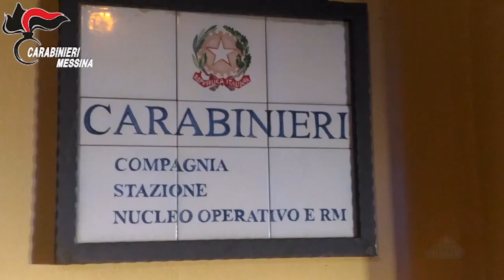Patti: spaccio davanti le scuole, 6 arresti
I provvedimenti restrittivi sono scaturiti dall’attività di indagine sviluppata dalla Sezione Operativa della Compagnia di Patti, coordinata dal sostituto Procuratore della Repubblica Dott.ssa Giorgia Orlando, i cui esiti hanno consentito di portare alla luce una fitta rete di spaccio di sostanze stupefacenti, costituita da ragazzi, alcuni dei quali appena maggiorenni, che cedevano marijuana e cocaina ad altrettanto giovanissimi acquirenti, talvolta minorenni, non solo nei luoghi della movida dei comuni di Patti e Gioiosa Marea ma anche, fatto ancora più grave ed inquietante, all’esterno di alcuni istituti scolastici pattesi.